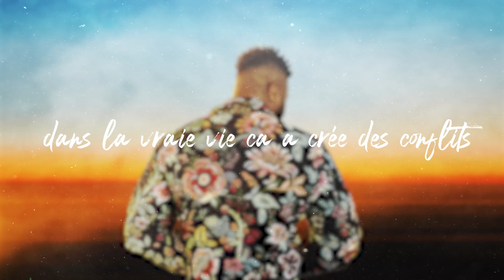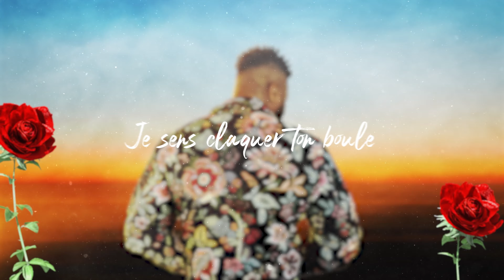MAKASSY - Zouké Mwen Doudou 2023 (LYRICS VIDEO) - Cover Gyptian Hold Yuh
Chantez et consommez sans modérations!

Prod: Sam heaven Beats
DA / Recording / Mix / Mastering: Julio de Taïnos
Producteur / Auteur / Interprète:  Makassy
Inspiration: Gyptian Hold Yuh